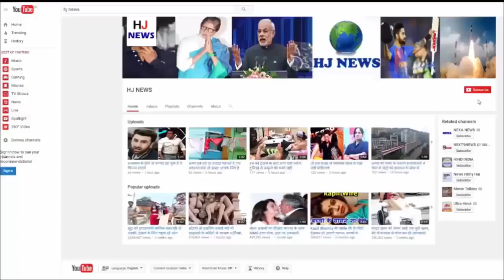4 मैचों में ही खत्म हुआ करियर, कभी इन्हीं की वजह से स्टार बने थे धोनी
4 मैचों में ही खत्म हुआ करियर, कभी इन्हीं की वजह से स्टार बने थे धोनी

Former Indian cricketer Joginder Sharma celebrated the 34th Birthday on October 23 (1983). Joginder's T20 cricket career was just 4 matches, but in the last match of his career, he had done that, due to which he is still remembered. Joginder gave away the last wicket of Pakistan in the final of the T20 World Cup in 2007 and gave India the win in the exciting encounter.
It was Dhoni's first major tournament as captain. After Rahul Dravid in March-April 2007, Dhoni was made the captain of Team India.
In this first major tournament, Dhoni not only made the team a champion, but the bigger thing was that Team India had won the final by defeating the Pakistani team.
Dhoni's captaincy career was the first major success. Along with that he became a star. However, Joginder Sharma also had a big hand in Dhoni's succession.